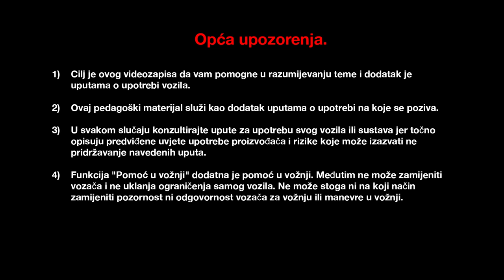Pregled dodatne opreme